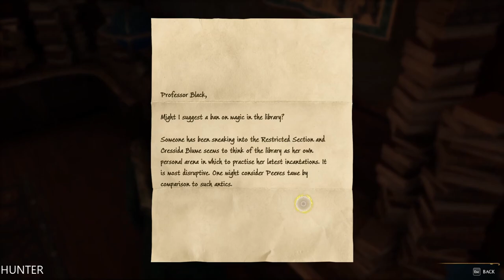HOGWARTS LEGACY Gameplay Walkthrough Part 7 LETS PLAY (1080p60FPS)